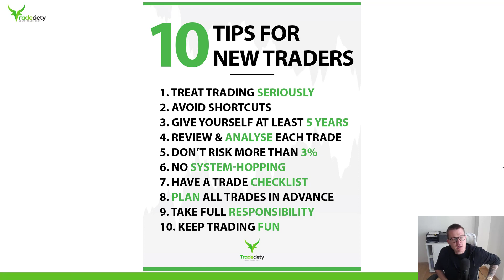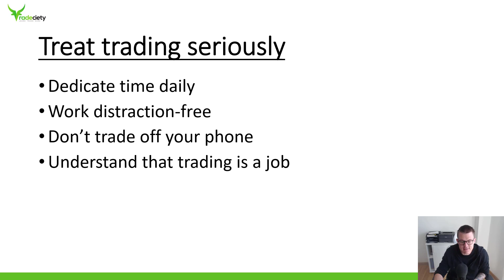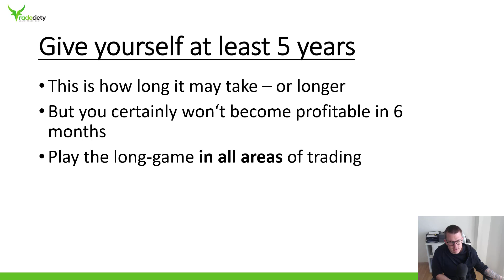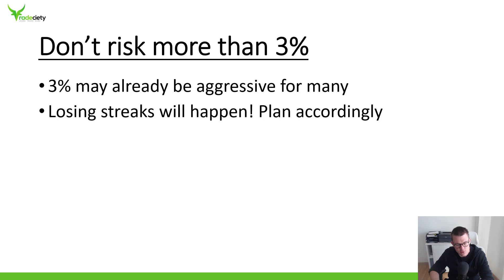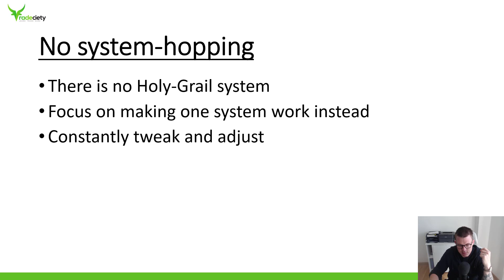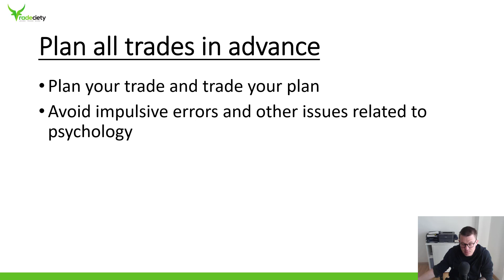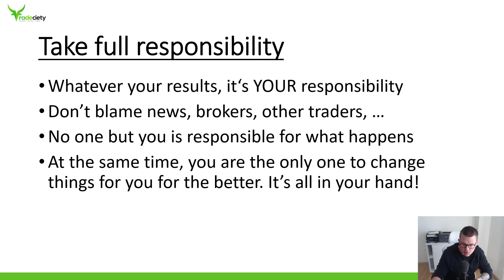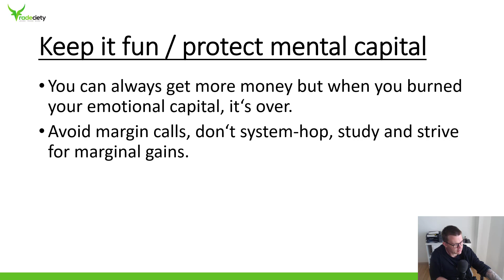10 most important tips for new traders